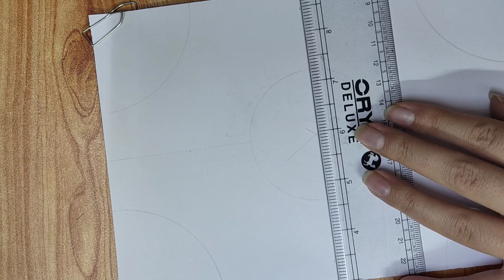Pattern 466|Zentangle|Zentangle art|Zendoodle art|Zendala art|Zenfloral art|Doodle art|Floral art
Pattern 466 easy zendala pattern step by step making. Easy doodle pattern anyone can draw this pattern.

Material used :
• white plain sheet (half A4 size)
• black pen
• black marker
• pencil
• ruler